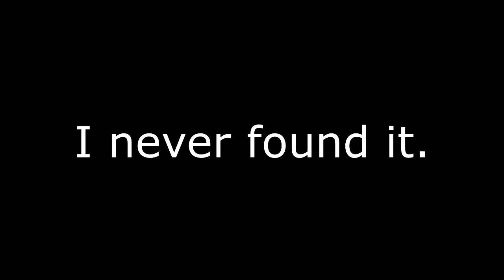VRChat ft. Jeno and Alleria Windrunner - THE CUL-DE-SAC FOOLERY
Jeno is the edited name I created for my avatar, which is a simple color edit of Geno, so yes, I know who Geno actually is. This VRChat video is nothin' crazy, just havin' fun with a friend, along with a laggy ass marriage.